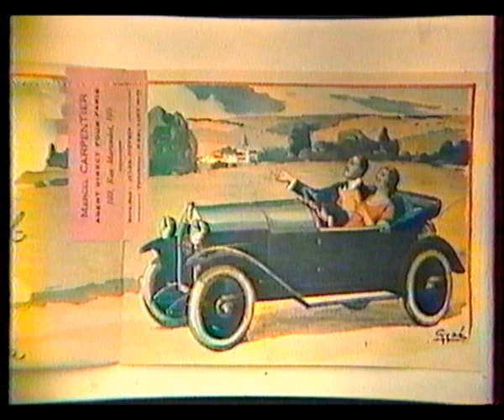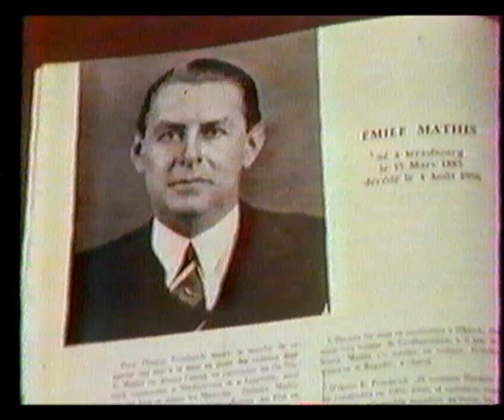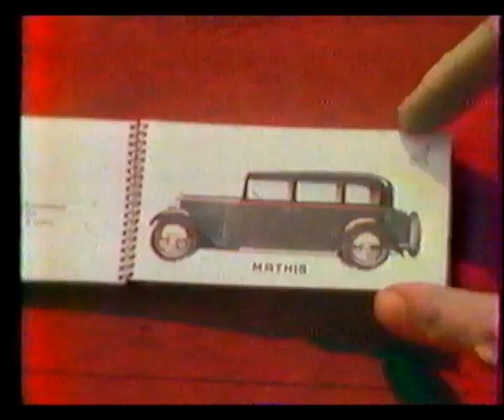(1987) Jean-François Blattner parle des automobiles Mathis sur FR3 Elsass en alsacien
Jean-François Blattner parle des automobiles Mathis sur FR3 Elsass en alsacien (1987)